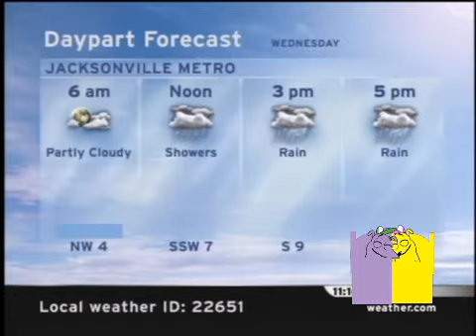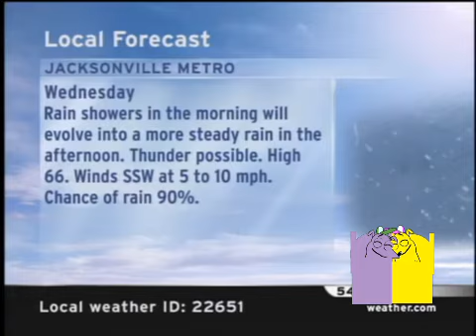Intellistar 1 sd Baby count leo and baby wolverine leo version V8